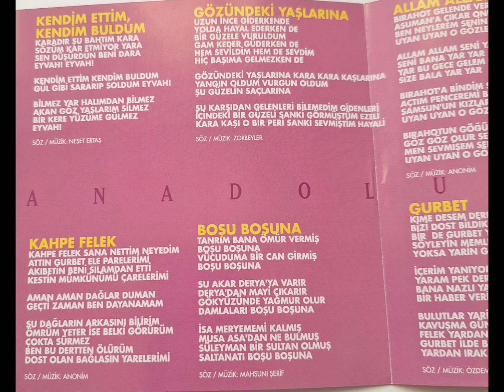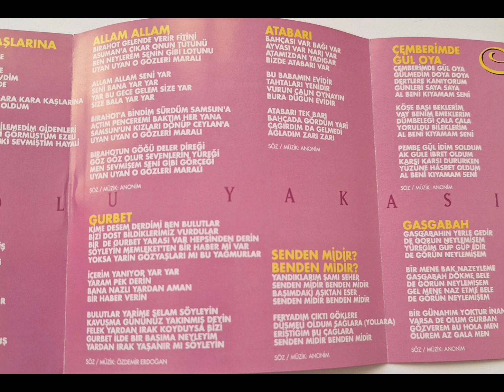Cansu Koç ft. Murat Göğebakan - Kendim Ettim Kendim Buldum (1999) (CD Ripoff)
Cansu Koç'un 1999 yılında piyasaya sürdüğü 'Anadolu Yakası' albümünde yer alan 'Kendim Ettim Kendim Buldum' türküsü. Keyifli dinlemeler!

Aranje - Müzik Direktörü: Ahmet Koç